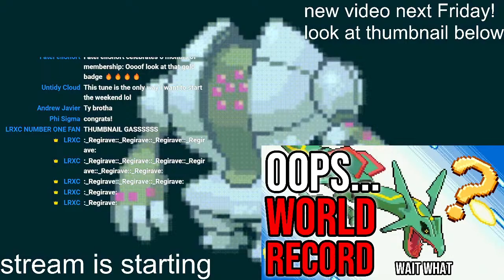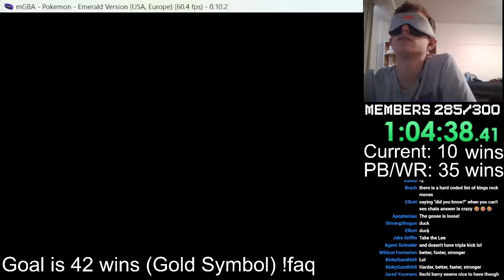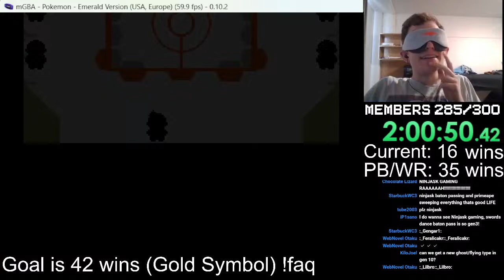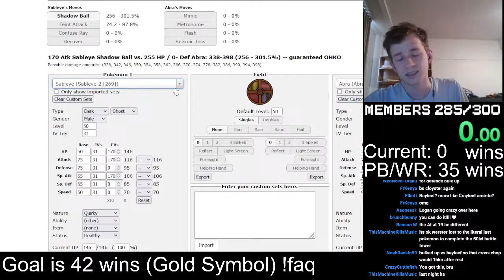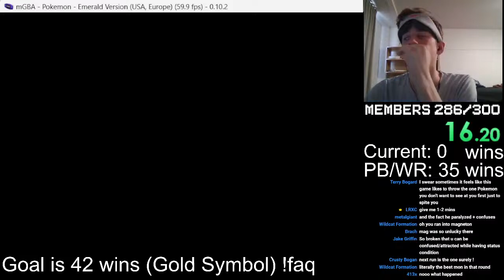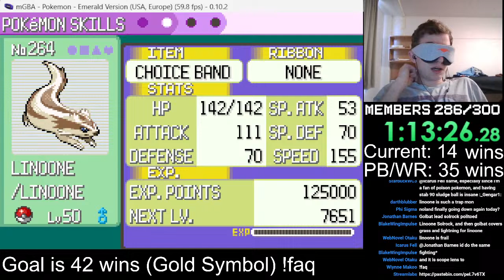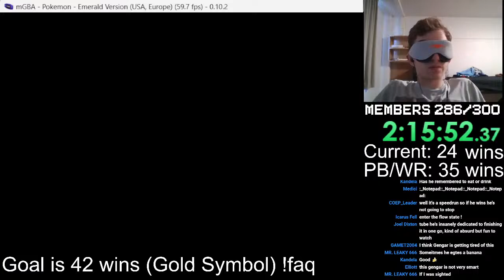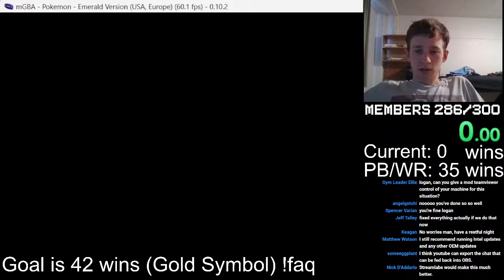WORLD RECORD BLINDFOLDED Battle Factory Attempts! ROUND 4 PLZ | Pokemon Emerald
Pokemon Emerald Blindfolded Challenge go crazy a a a a a